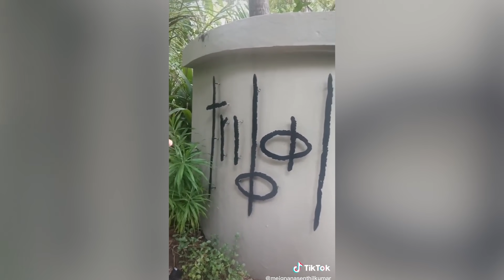Romba perumaiya irukku Tik Tok Paithiyam